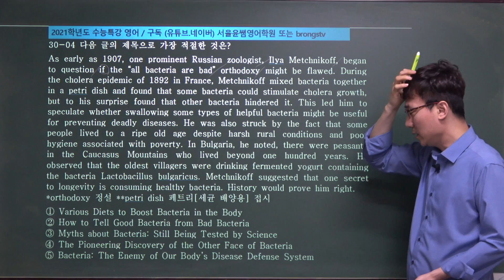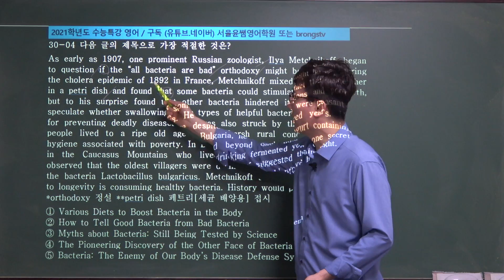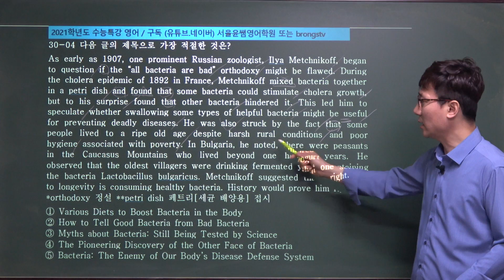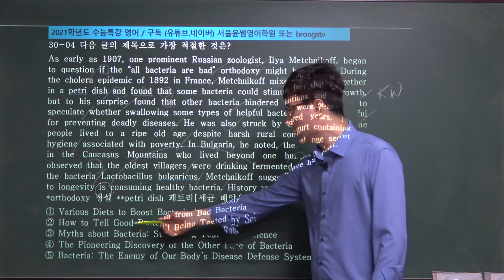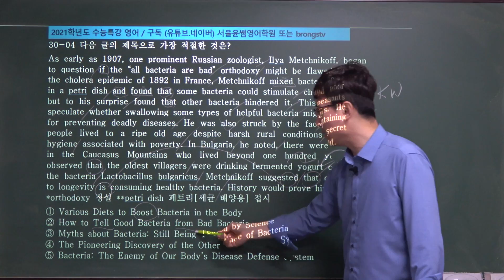제목 찾기, 2021년 EBS 수능특강영어 30강 4번, 서울윤쌤영어학원, 수능/내신/수능특강/토익/토플/텝스/성인영어회화, 울산영어학원,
[서울윤쌤영어학원] [영어수업자료 및 동영상 목록] [계속 추가 및 업데이트중] [남목고수/brongstv]

2021학년도 EBS수능특강 영어독해연습 전체보기 클릭

2020학년도 3월 고2 전국연합학력평가 문제지 전체 강의 클릭